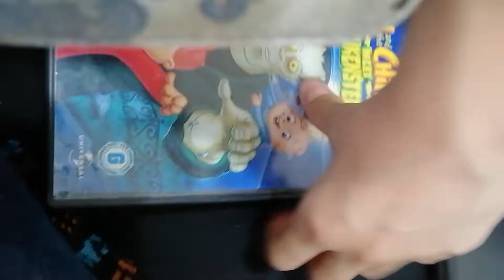Despicable Me Minion Watches The Universal Cartoon Studios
This is a forgotten dvd to put in my dvd collection video